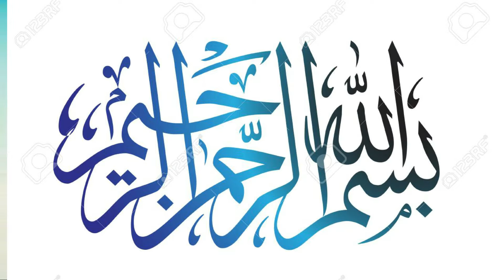What three threats does Israel feel from Pakistan? | Pakistan Missile Technalogy | Fari Zone